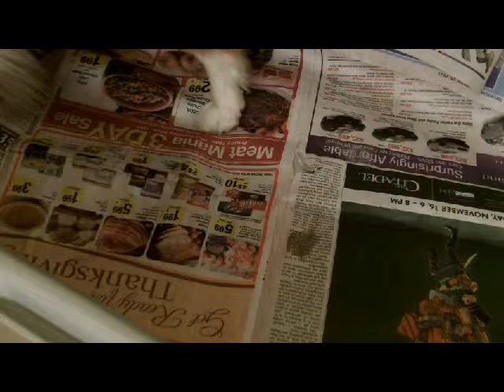Zeldawhelping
Zelda whelping a Sheltie male puppy on 12/17/2012